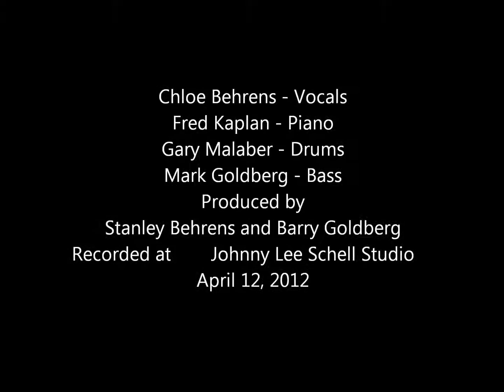Chloe Behrens sings St.James Infirmary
Young Chloe Behrens sings with an adult heart and soul.